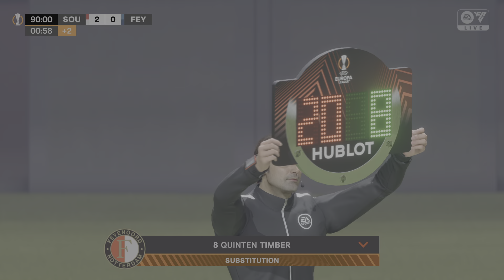Southampton VS Feyenoord EA SPORTS FC 24